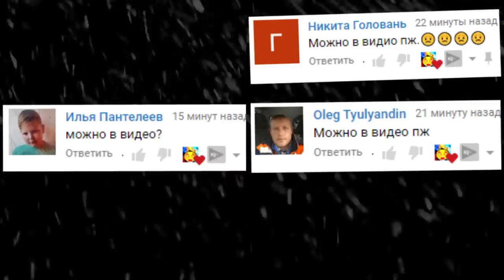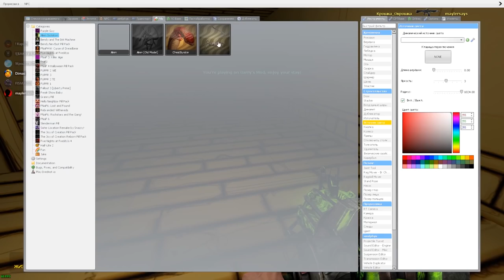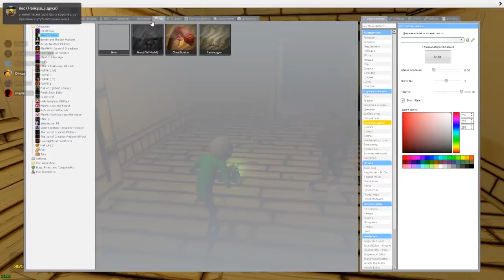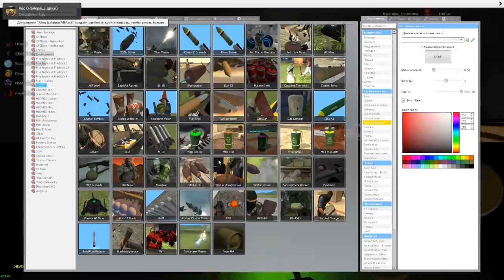ЧУЖОЙ НА КАРТЕ БЕНДИ ВЫЖИВАНИЕ В ГАРРИС МОД COOP ► Garry's Mod